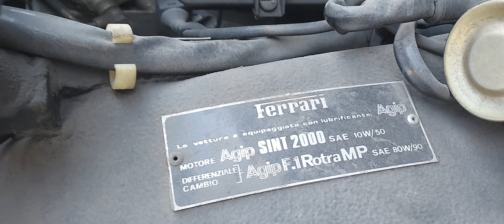Ferrari 512 garage find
Garage find of a 1984 Ferrari 512 boxer.